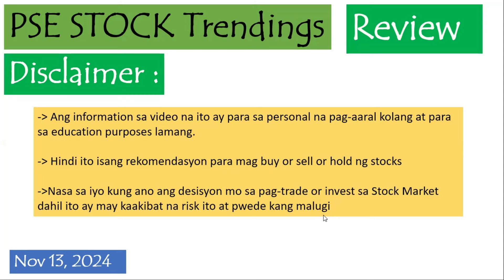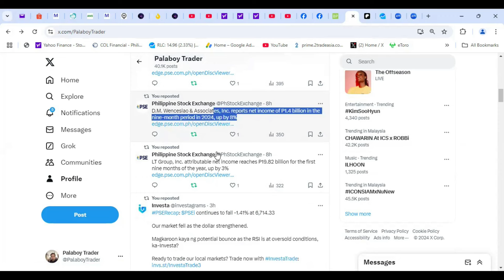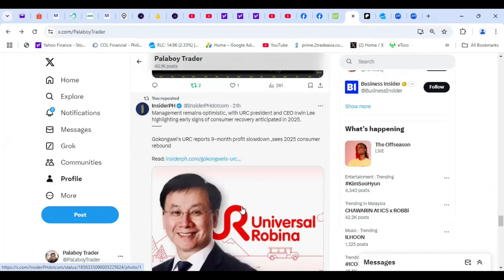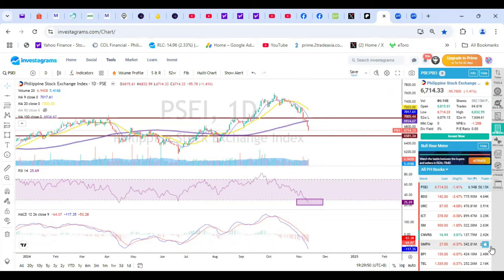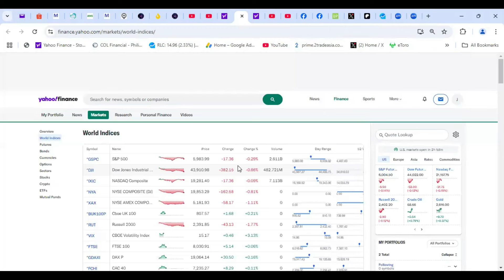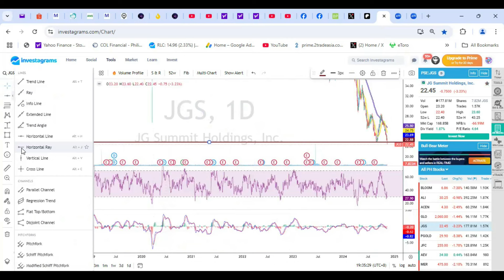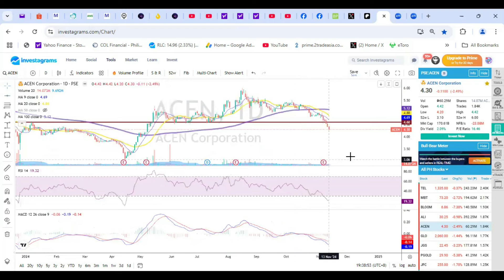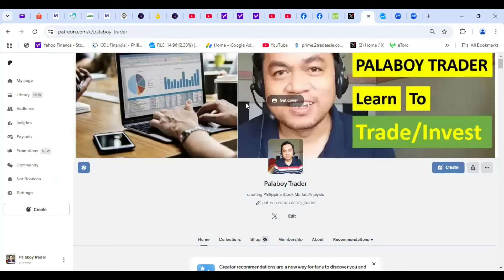PSE Stock Trendings Review: November 13, 2024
✅Gadgets
4K Ultra HD Action Camera Underwater Helmet Video Recording

✅ Learn how to Invest in the Market:

Paano gamitin ang COL account ito naman:
Part1
   • Paano gamitin ang COL account (Basic)...

Kumita ng CASH Dividends sa Stock Market:
   • Cash Dividend sa Stock Market

Para malaman kung uptrend or downtrend ang market:
   • Stock Market Terms sa Tagalog (Higher...

Ano ba ang stock market at paano kumita dito:
   • Paano Kumita ng 6,000php sa Stock Market